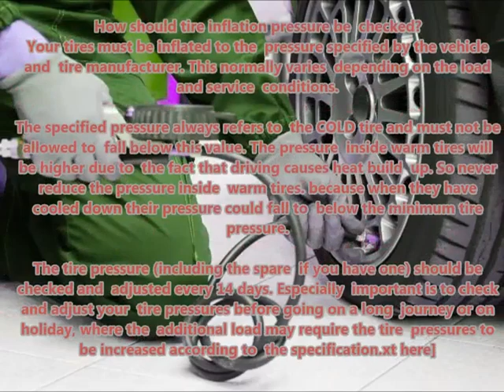FORD TRANSIT 1983 08 1985 10 Recommended correct air tire pressure proper right inflate tires maint